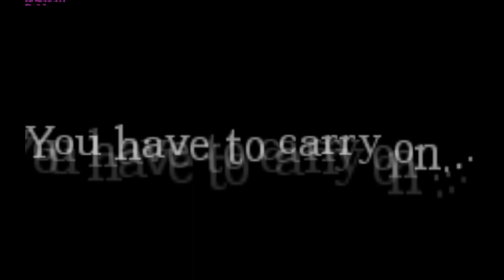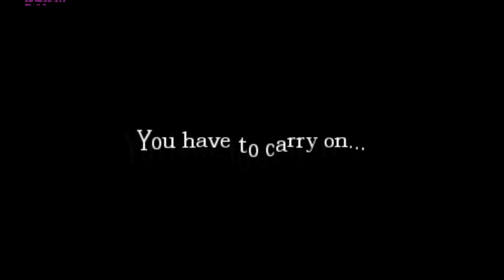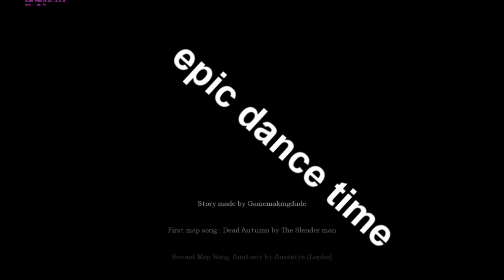amnesia pewdipie contest entry- stephano's house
me playing amnesia and entering a contest for pewdipie so yea.